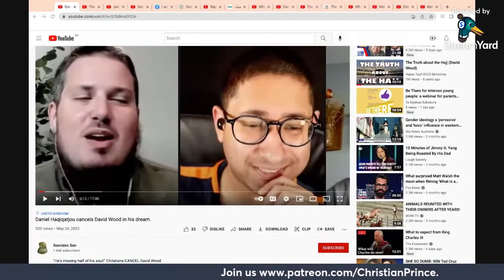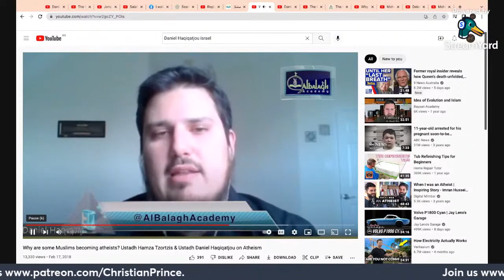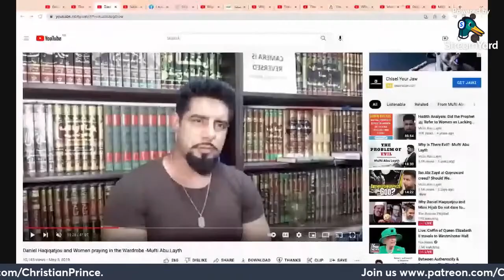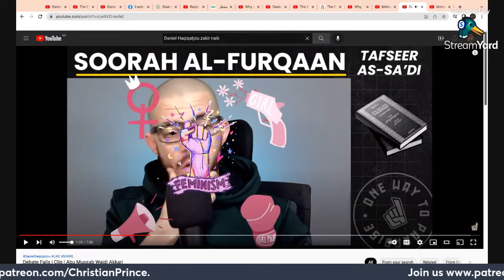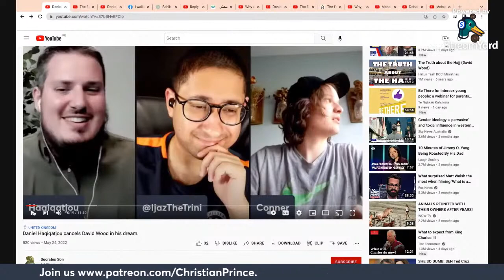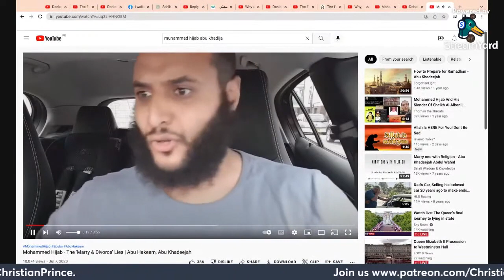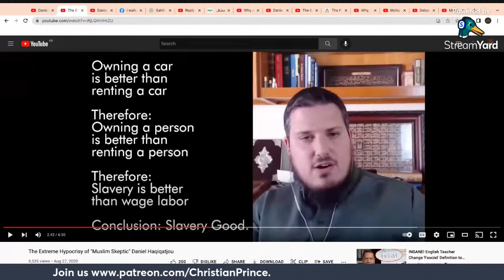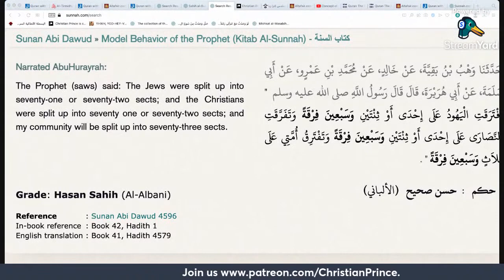Why Daniel Haqiqatjou and Mimi Hijab Do not dare to debate me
Calling Muslims
1   Win $1000000!  Muslim debate with cp if you win will give you the corner lot in Jannah that I inherited by my Abdul uncle.
Known as exchange with Moe lot in heaven.
2   CP Come on down the price is right!
Only Muslims please